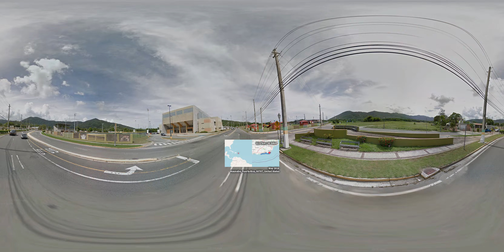38.58km Puerto Rico Driving in United_States with streetview | 360VR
Where do we go next?

From Guayama, Puerto Rico, United States (1105 steps)
From Arroyo, Puerto Rico, United States (737 steps)
From Patillas, Puerto Rico, 00723, United States (982 steps)
From Maunabo, Puerto Rico, 00707, United States (983 steps)
From Yabucoa, Puerto Rico, 00767, United States (124 steps)